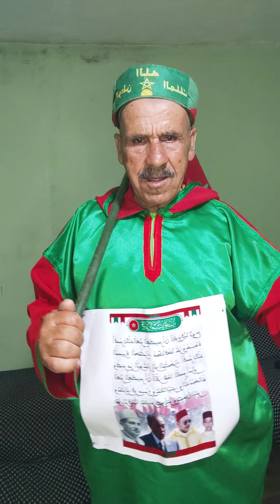9 mai 2023